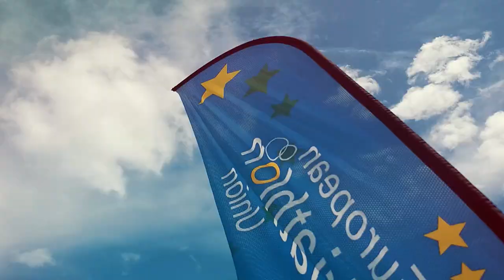Copa de Europa y Campeonatos del Mediterráneo de Triatón Melilla 2022